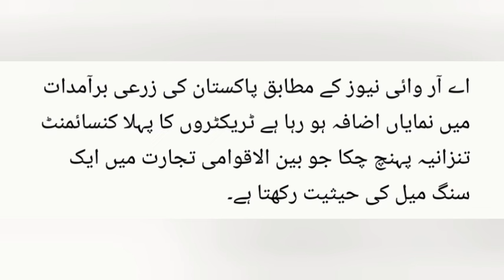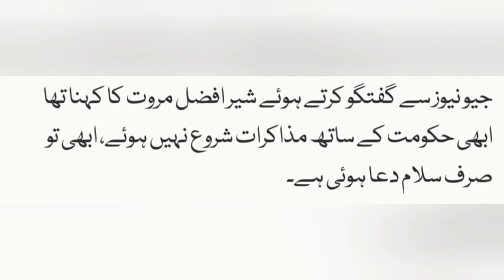3 Top Breaking News